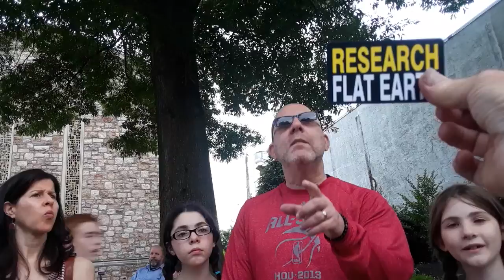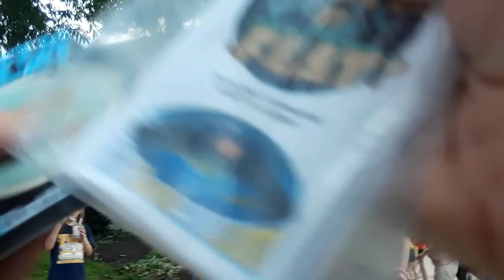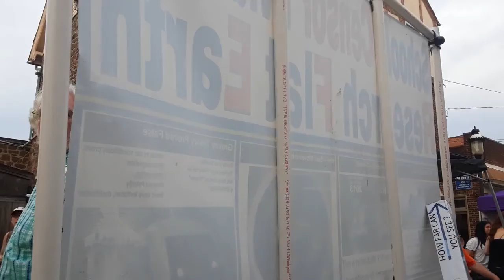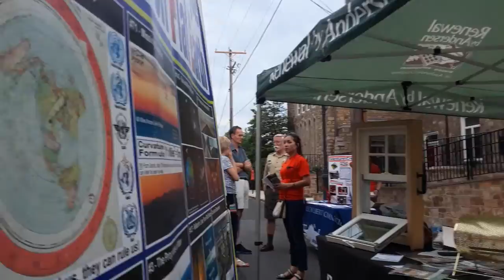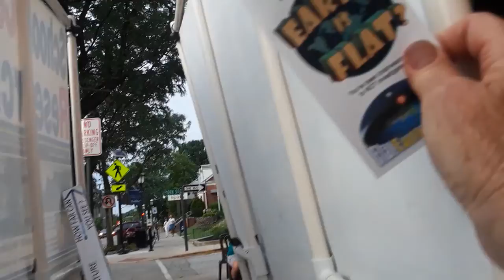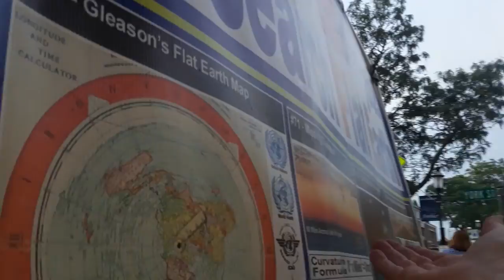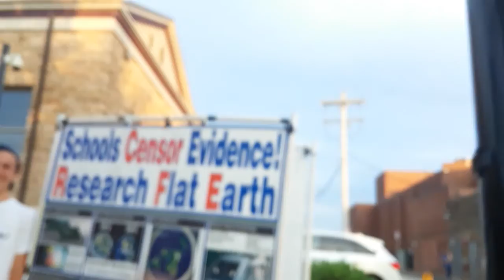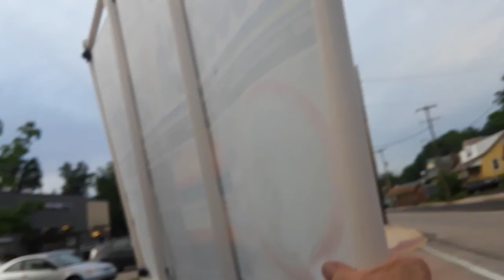Flat Earth PA - Ambler 2/2 - 7June19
Ambler First Fridays